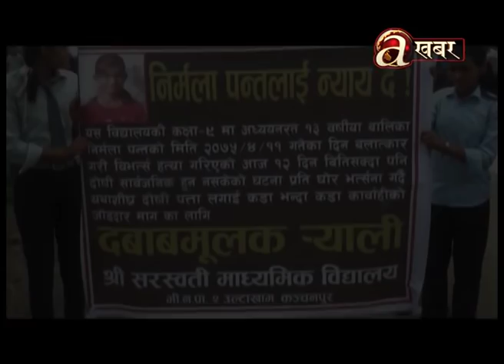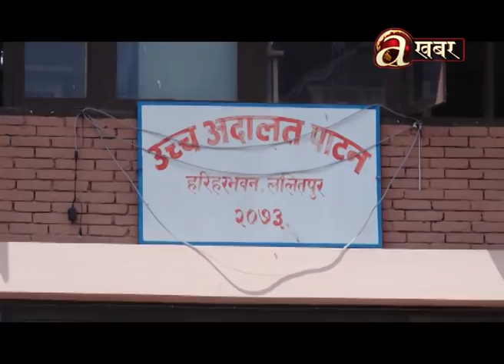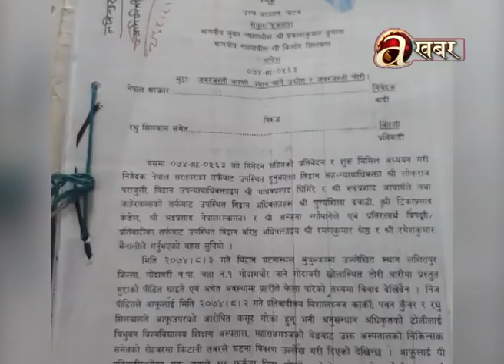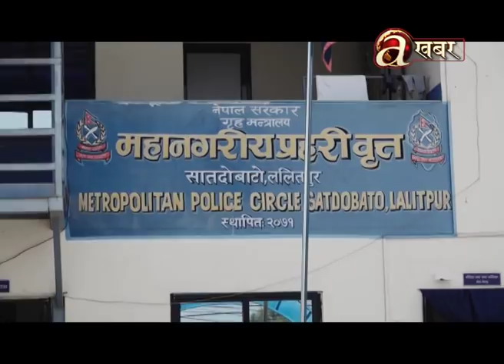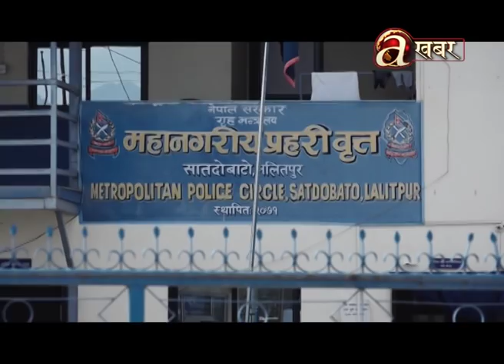बलात्कारीलाई सजाय दिलाउन भौतारिएकी यी आमा - Khabar Bhitra Ko Khabar